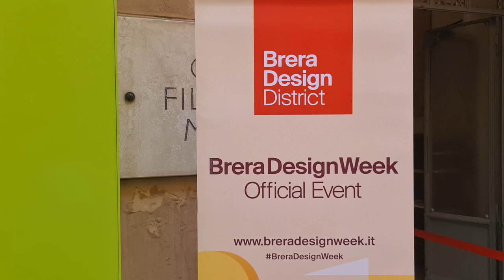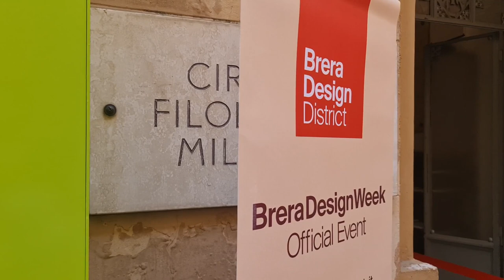2022 06 12 ore 15 57 37 Milano 5 (Brera Design District a Palazzo Clerici)